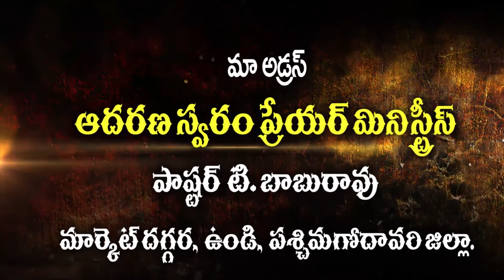నెబుకద్నెజరు తన యేలుబడియందు రెండవ సంవత్సర మున కలలు కనెను అందునుగురించి ఆయన మనస్సు కలతపడగా ఆయనకు ని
Watch this message and be blessed! Adarana Prayer Ministries, India For more information 91+ 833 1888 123